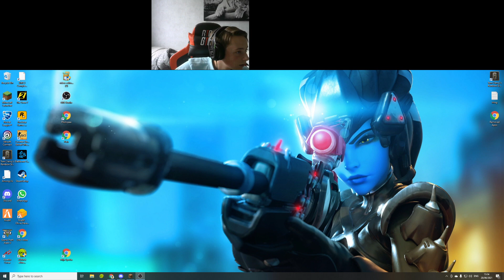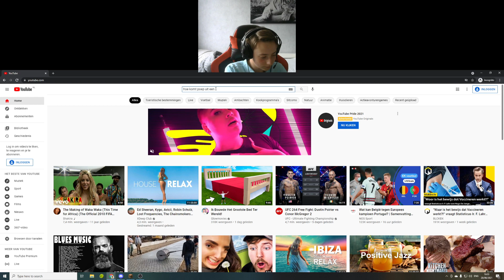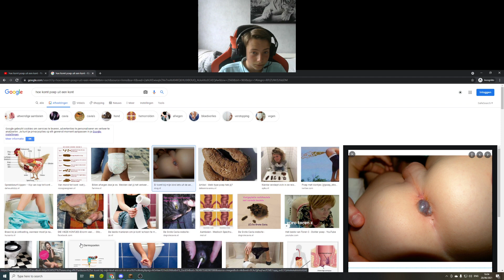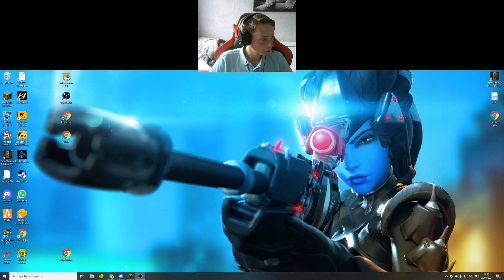Catfishen met Milena!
Vandaag een ongeknipte (minecraft) video met Milena.

Wil je me op andere platvormen volgen: Tiktok is BananenOog12345 en m'n snap is thomasrr07!